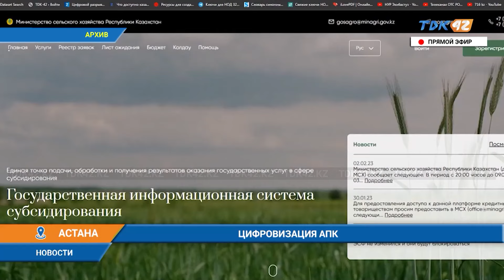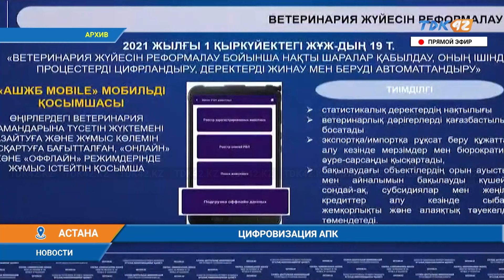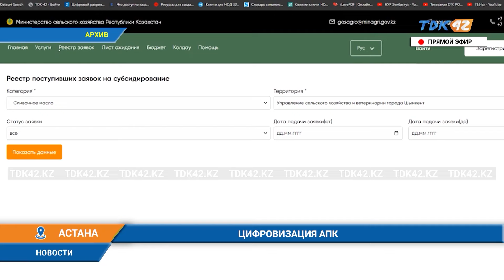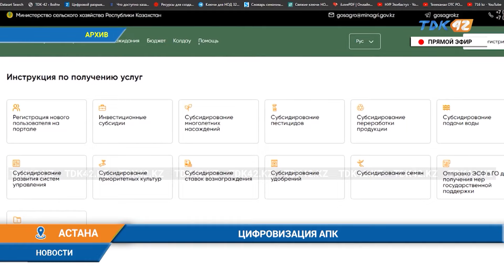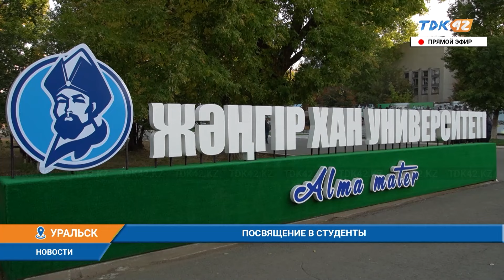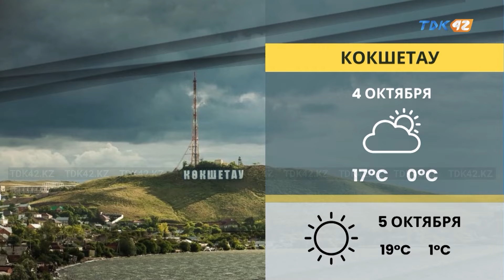Вечерние новости (04.10.2024)